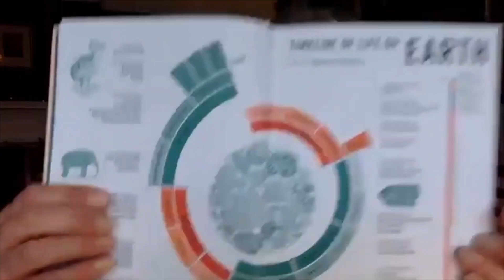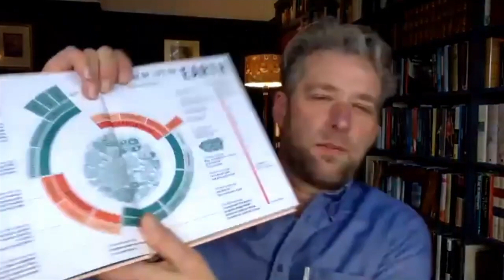An Age of Giant Insects? | Oxford Palaeontologist Dr Elsa Panciroli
It is difficult to conceive of the vast scale of the history of life on Earth, from the very first living organisms sparking into life in hydrothermal deep-sea vents to the dizzying diversity of life today. The evolution of life is a sweeping epic of a tale, with twists and turns, surprising heroes and unlikely survivors. Oxford paleontologist and author Elsa Panciroli distils this complex story into a meaningful scale.

Dr Elsa Panciroli is a Scottish palaeontologist and writer fascinated by the natural history of our planet. She studies Jurassic fossils from the Isle of Skye, and is especially interested in the origins and evolution of mammals. She is currently a research fellow at the University of Oxford Museum of Natural History, and associate researcher at National Museums Scotland. She is the author of Beasts Before Us: The Untold Story of Mammal Origins and Evolution. Find her on twitter @gsciencelady

David Malone is a filmmaker and TV presenter whose documentaries include Testing God, Soul Searching (both Channel 4), Dangerous Knowledge and The Secret Life of Waves (both BBC). He is the author of The Debt Generation.
Close Button